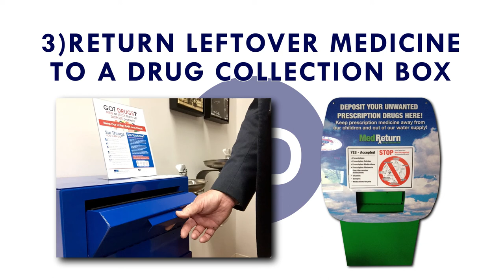Safe Storage - PSA